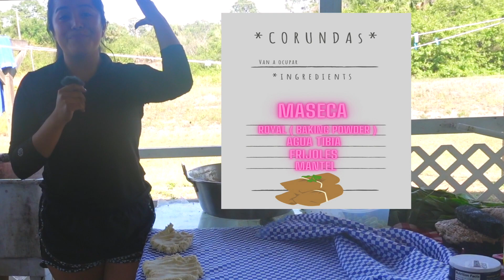COMIDA PARA SEMANA SANTA AL ESTILO MICHOACAN !🇲🇽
amigos por aqui les comparto junto con mi mama nuestra comida favorita para la semana santa !